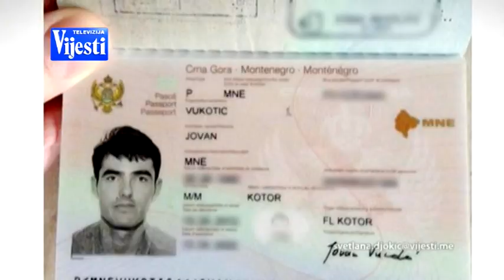VIJESTI U POLA 7 - HAPŠENJE ZBOG POKUŠAJA UBISTVA VUKOTIĆA | Vijesti Online